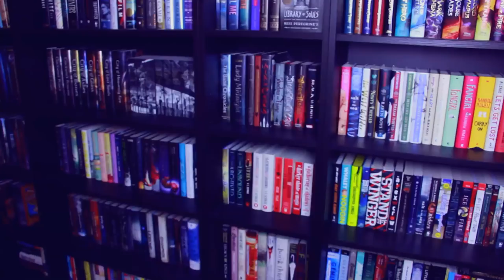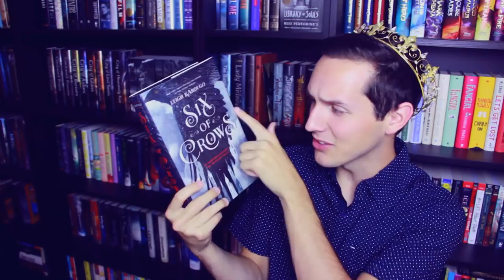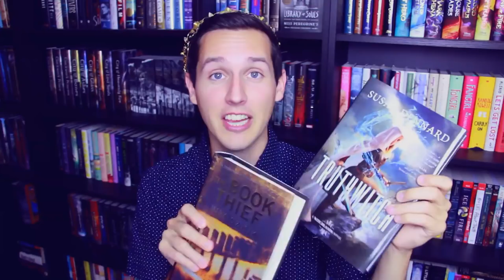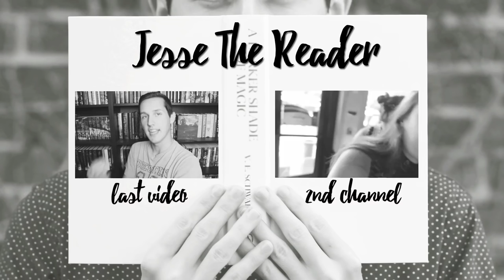RULER OF BOOKS